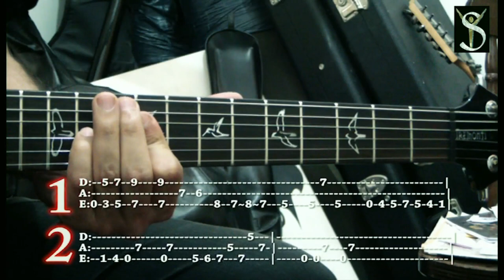Yossi Sassi - Orphaned Land: GuitarMessenger.com Artist Riff (Numbers' World)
- Yossi Sassi of Orphaned Land breaks down a riff from a song called Numbers' World off his solo release Melting Clocks. Follow the link for the complete lesson with text, tabs, audio, and video.

Yossi Sassi (Warner Music) blends East with West, Rock with World music, melodic tunes with progressive passages, and traditional folk instruments with roaring electric riffs. With over 20 years experience as producer, composer/arranger and founding member of Orphaned Land (Century Media USA / EMI), the worldwide pioneers of middle-eastern metal, the band's musical mastermind continues to soar to new horizons.
Yossi is known to constantly explore sound and musical boundaries, deriving inspiration from different cultures around the world. He plays 17 different guitars and traditional instruments, and has been invited to share the stage with artists such as Metallica, Marty Friedman, Steven Wilson, and others.